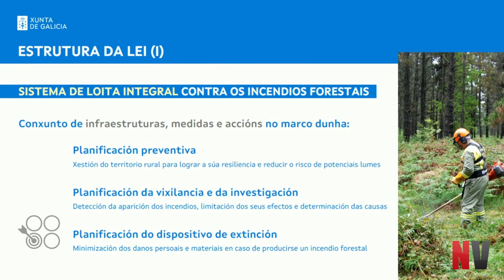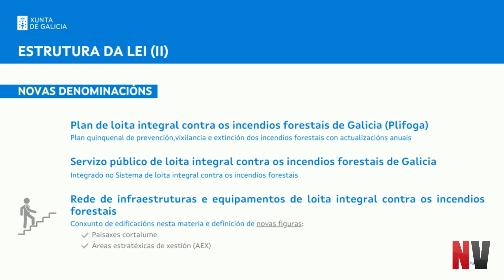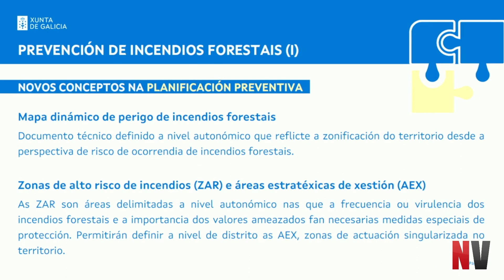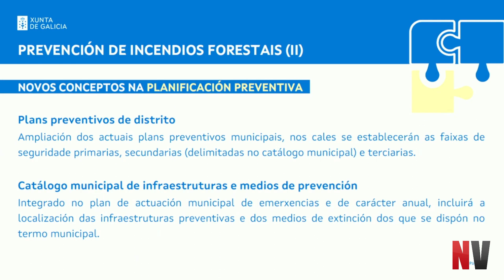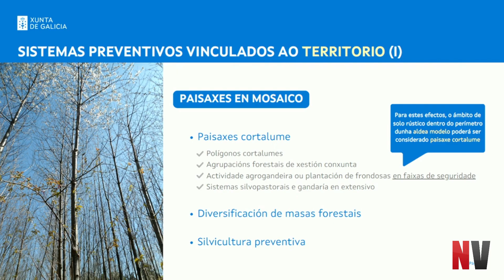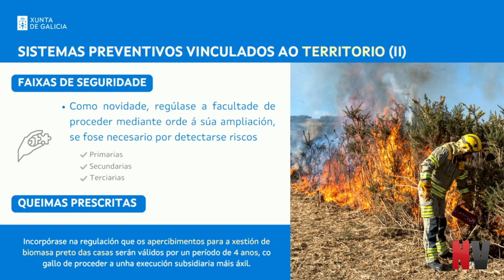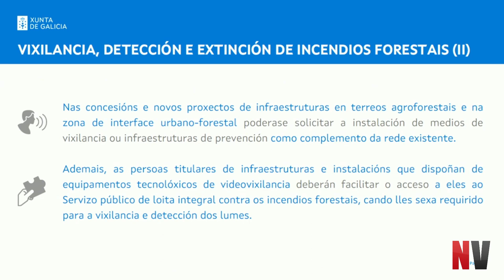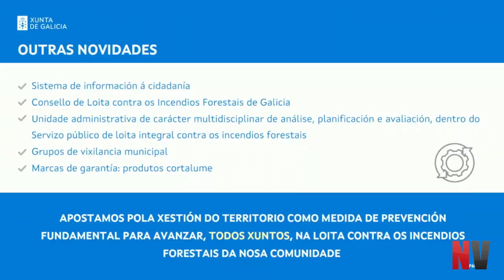Rolda de prensa do presidente Alfonso Rueda | 20 abril 2023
Santiago de Compostela, 20 de abril de 2023.- Referencia do Consello da Xunta celebrado hoxe en San Caetano.